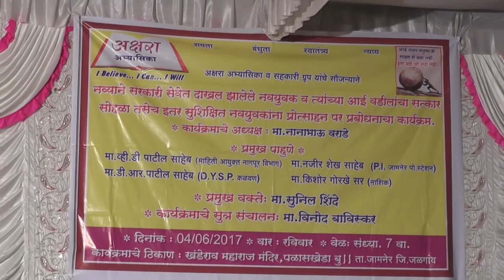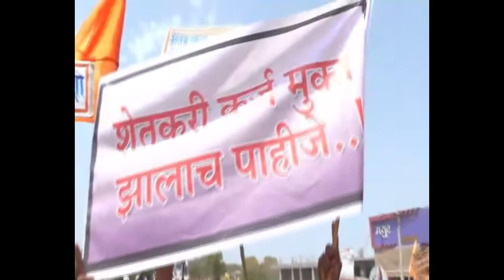tv10 maharashtra news